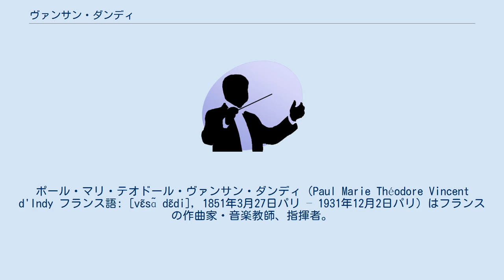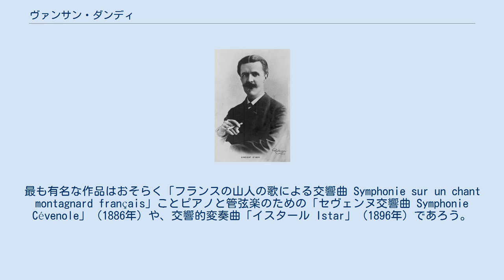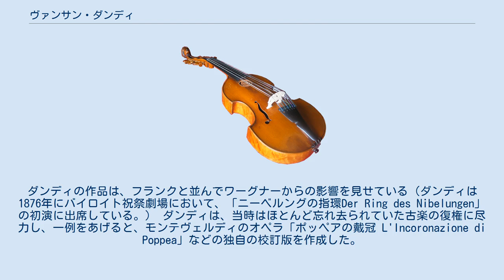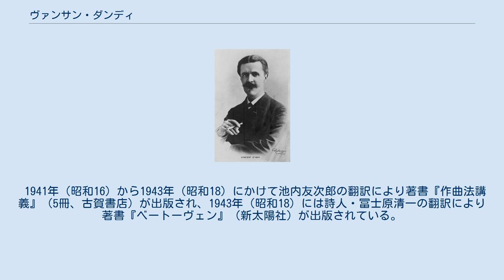ヴァンサン・ダンディ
スコラ・カントルムの教員
ポール・マリ・テオドール・ヴァンサン・ダンディ（Paul Marie Théodore Vincent d'Indy フランス語: [vɛ̃sɑ̃ dɛ̃di], 1851年3月27日パリ – 1931年12月2日パリ）はフランスの作曲家・音楽教師、指揮者。
フランスの古い貴族の家系に属する。
 幼い頃からピアノを学ぶが、一族を喜ばせるために法学を学ぶ。
しかしながら、音楽家になることを決心しており、1870年に普仏戦争に従軍するが翌年帰還し、1872年にパリ音楽院に入学し、セザール・フランクの献身的な門人となった。
音楽院卒業後に従姉妹のイザベラと結婚し、三人の子供が生まれた。
1894年に、シャルル・ボルドやアレクサンドル・ギルマンに協力して、パリにスコラ・カントルムを創設し、没するまで同校ならびにパリ音楽院で音楽を指導した。
門下に、サティ、ルーセル、アルベリク・マニャール、（後にダンディの評伝を書いた）ジョゼフ・カントルーブ、ボフスラフ・マルティヌーがいる。
またギヨーム・ルクーはフランクに学んでいたが、フランクが亡くなったため、この若き弟弟子はダンディの門下となった。
さらにルクーが夭逝し、未完で残された彼のチェロ・ソナタをダンディは補筆した。
「作曲学教程 Cours de composition musicale」（1903年）の執筆に参加したほか、フランクやベートーヴェンに関する研究書を書いた。
 ダンディの作品は、今日さほど一定して演奏されていない。
最も有名な作品はおそらく「フランスの山人の歌による交響曲 Symphonie sur un chant montagnard français」ことピアノと管弦楽のための「セヴェンヌ交響曲 Symphonie Cévenole」（1886年）や、交響的変奏曲「イスタール Istar」（1896年）であろう。
その他に、管弦楽曲や室内楽曲、ピアノ曲、歌曲、たくさんのオペラ（たとえば、1897年の「フェルヴァール Fervaal」など）がある。
ダンディの作品は、フランクと並んでワーグナーからの影響を見せている（ダンディは1876年にバイロイト祝祭劇場において、「ニーベルングの指環Der Ring des Nibelungen」の初演に出席している。） ダンディは、当時はほとんど忘れ去られていた古楽の復権に尽力し、一例をあげると、モンテヴェルディのオペラ「ポッペアの戴冠 L'Incoronazione di Poppea」などの独自の校訂版を作成した。
また、1905年12月には指揮者としてアメリカ合衆国へ演奏旅行も行い、ガブリエル・フォーレやクロード・ドビュッシーなどのフランス音楽を指揮した。
 第一次世界大戦前に、長く連れ添った愛妻と死に別れてから、一時的に創作意欲が減退したものの、戦後に子供たちの反対を押し切って再婚してからは創作意欲を新たにした。
セヴェンヌの城館を離れて、コート・ダジュールのアゲーに新妻とともに居を移し、作曲に専念した。
その時期の作品には、「海岸の4つの詩」、「地中海2部作」、ピアノと室内アンサンブルのための協奏曲や、弦楽四重奏曲第3番などがある。
「海岸の4つの詩」の第2楽章「深い青の喜び」の導入部は、ラヴェルの「ダフニスとクロエ」の第2部の導入と酷似している。
ラヴェルのほうは1912年、ダンディのほうが1919年から1921年に完成されていることを考えると、ダンディがなぜラヴェルを借用したのか、あるいはこの間の事情がどういうことであったのか、非常に興味深いものがある。
 その他、1909年にはフランス国民音楽協会SIMの企画で「ハイドンの名によるメヌエット」という作品を書いている。
これはラヴェルの同名の作品やドビュッシー、デュカスらと同じ企画中で書かれたものであるが、当時の契約出版社の違いから、上記三者のようにまとめて出版されるには至っておらず、ほとんど録音もない。
 日本人の弟子に陸軍軍楽隊長となった大沼哲などがおり、1938年（昭和13）には「歌と踊り」がNHKから放送されている。
 1941年（昭和16）から1943年（昭和18）にかけて池内友次郎の翻訳により著書『作曲法講義』（5冊、古賀書店）が出版され、1943年（昭和18）には詩人・冨士原清一の翻訳により著書『ベートーヴェン』（...